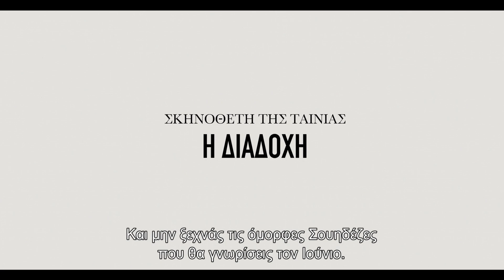Μεσοκαλόκαιρo (Midsommar) Trailer | GR Subs | Cinobo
Το folk horror του 21ου αιώνα, λατρεμένο ήδη από τις νεότερες γενιές που στήνουν παγκοσμίως ειδικές προβολές και θεματικά πάρτι προς τιμήν του. Ένας χωρισμός αποδομείται ανάμεσα στον τρόμο και στην παρωδία, η Φλόρενς Πιου δίνει την ερμηνεία της ζωής της (2019 | Άρι Άστερ).

The folk horror of the 21st century, already adored by the younger generations worldwide, who set up special screenings and themed parties in its honor. A break-up is deconstructed between horror and parody, and Florence Pugh gives the performance of her life (2019 | Ari Aster).